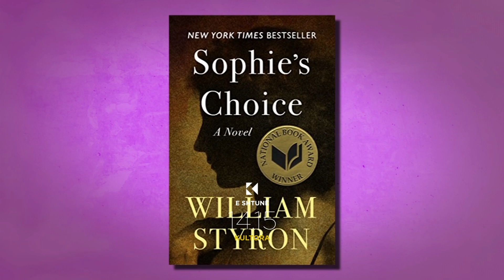PROMO - KultOra - Mysafire: Meliza Krasniqi - 17.09.2021 - Klan Kosova